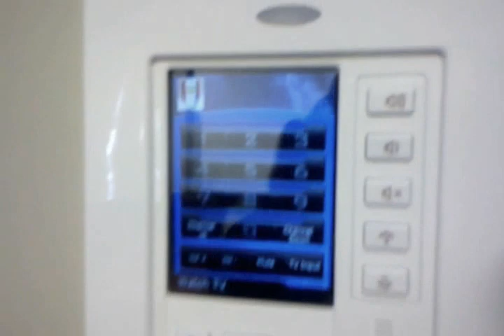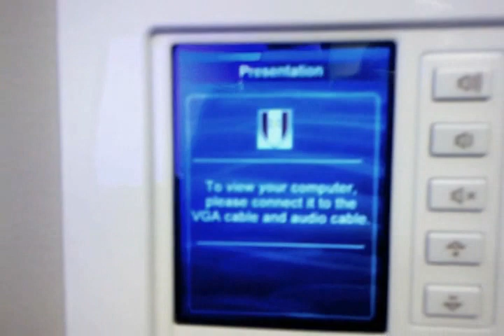Conference Room Demo: projector and lighting automated.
Have you conference room presentation ready with click of a button.